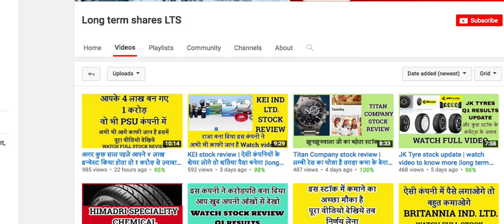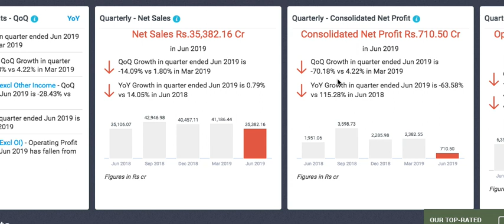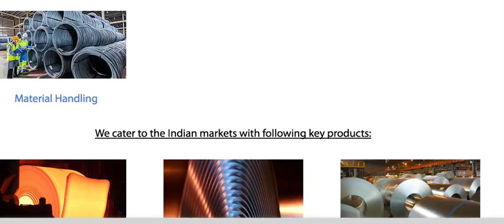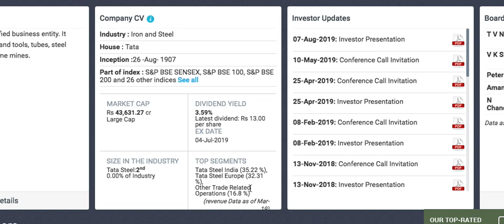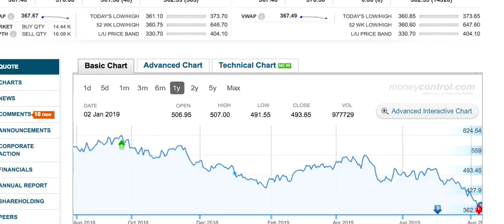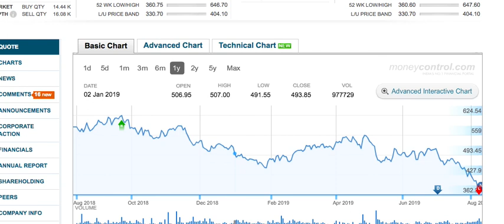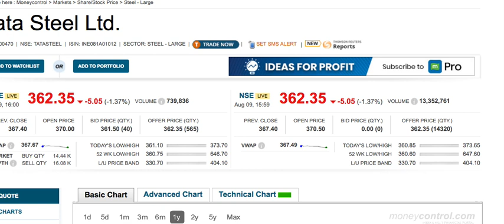Tata steel ltd stock review |Tata steel share analysis |Tata group | long term sharesLTS